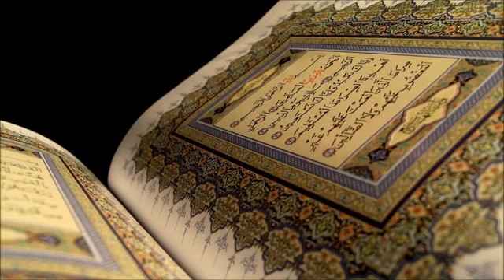Sura 077.Al-Murselât-Poslani[Meka]-50 ajeta